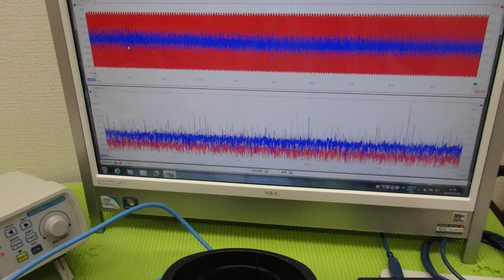超音波プローブの発振制御による振動評価技術 ultrasonic-labo